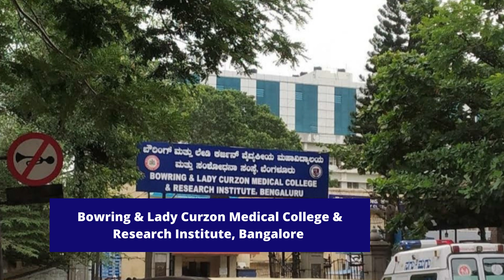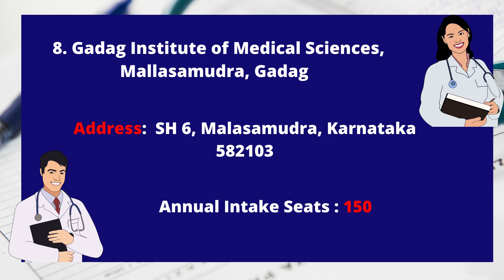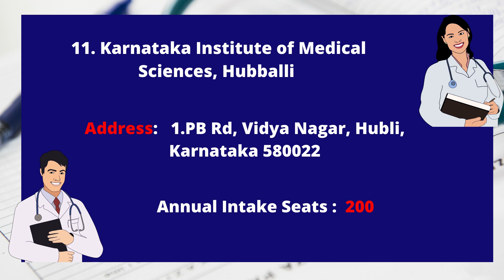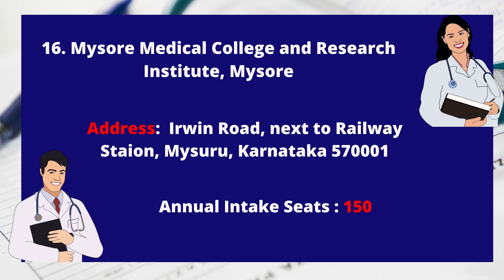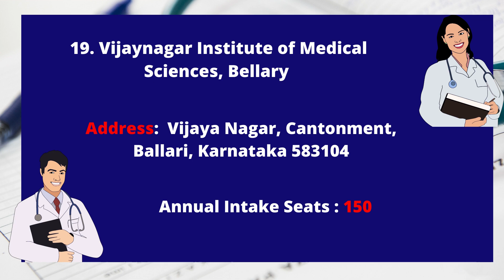19 Government MBBS Colleges in Karnataka | Government Medical Colleges in Karnataka | MCI Approved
In these video, you will get the information of MCI Approved List of 19 Government Medical Colleges offering MBBS Course in Karnataka State.

Get the details of Govt MBBS Colleges in Karnataka includes name of the colleges, location and annual intake of numbers of seats.

This video is very useful for those who are looking information about best mbbs colleges in karnataka, best medical colleges in karnataka, top mbbs colleges in karnataka